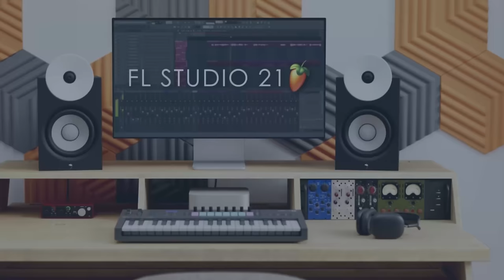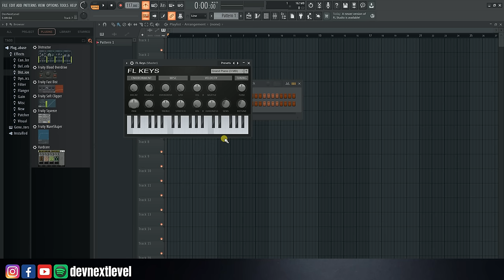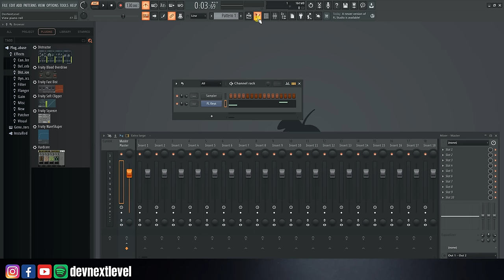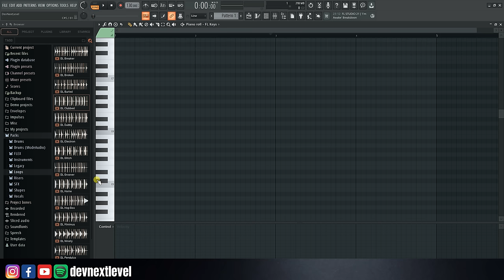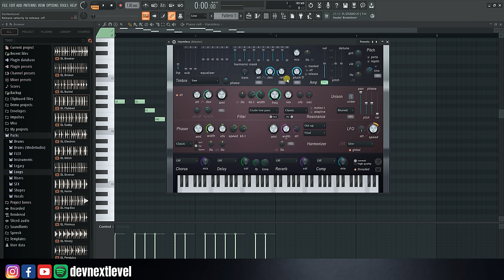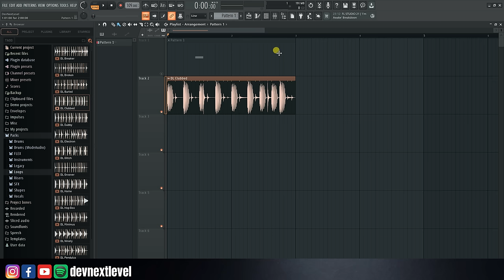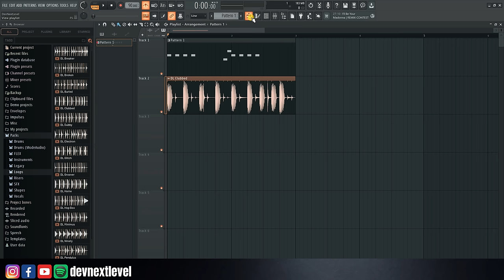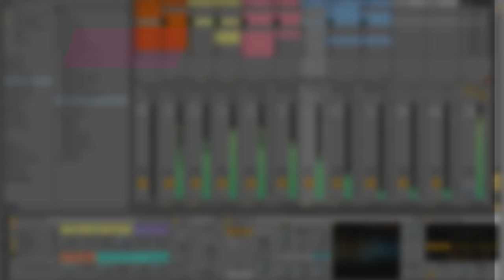FL Studio 21 - Music Production Course (HINDI) | Lecture 05 | MELODY | Beat Making